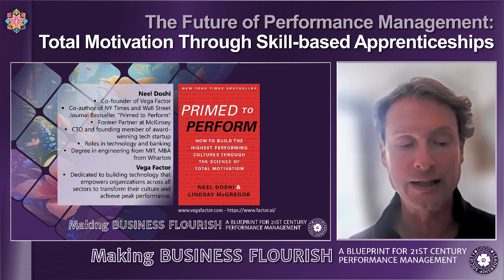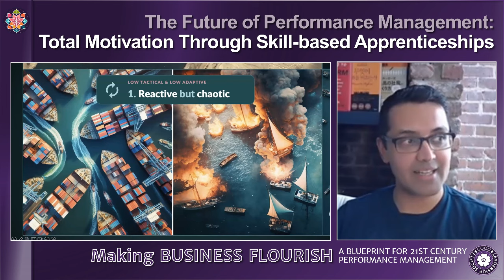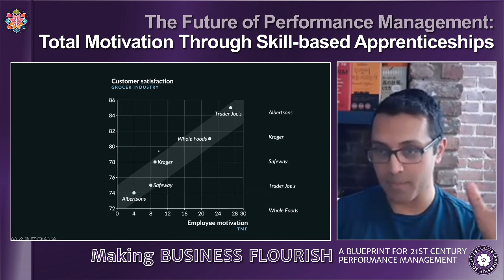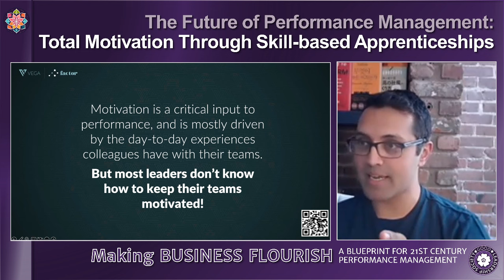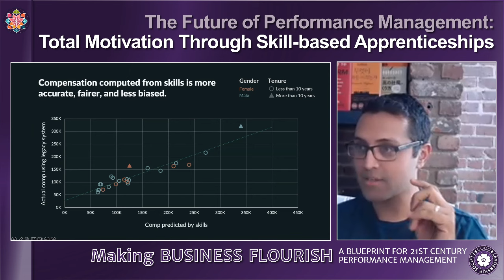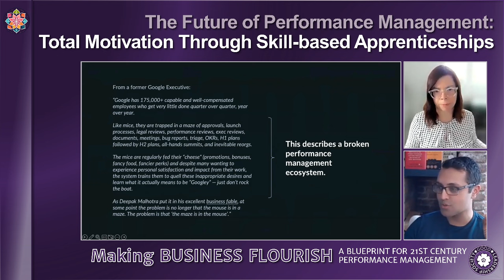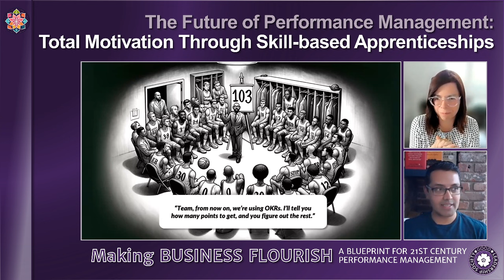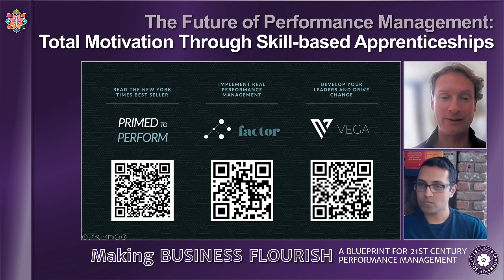The Future of Performance: Total Motivation Through Skill-based Apprenticeships [Neel Doshi]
The Future of Performance Management: Total Motivation Through Skill-based Apprenticeships

✨When it comes to performance management the problem quickly shifts from "the mouse being in a maze" to "the maze being in the mouse!" In this brilliant session, Neel Doshi ask three critical questions.

1. What is performance? Neel highlights the crucial difference between tactical and adaptive, demonstrating how many organizations fail by focussing solely on tactical performance.

2. What drives performance? Neel reveals that the secret lies in "total motivation." With lots of insightful details, he outlines six types of motives and explains how the performance management ecosystem can either positively or negatively impact their balance. A focus on indirect motives often decreases performance, while learning is the only sustainable way to enhance it. This principle extends to goals —learning goals consistently outperform "performance" goals. Ratings typically exacerbate the problem. Skill-based pay can support both development and perceptions of fairness.

3. What scales performance? Senior leaders, Neel points out, must systematically and scientifically link performance management, motivation, and performance to cultivate cultures where organizations can truly flourish. This requires above all a change in their own mindset, which often remains focused on tactical performance. Leveraging available tools, including AI, can help to enhance the system.

Get ready for an eye-opening session! Packed with cutting-edge insights blending science and practice, it offers actionable strategies to improve your performance management - this session is definitely one you won't want to skip!

[About Neel Doshi]
Neel Doshi is the co-founder of Vega Factor and co-author of the NY Times and Wall Street Journal Bestseller, "Primed to Perform," published by Harper Collins in October 2015. With a background as a Partner at McKinsey & Company, CTO and founding member of an award-winning tech startup, and roles in technology and banking, Neel brings a wealth of experience to HR. He holds a degree in engineering from MIT and earned his MBA from Wharton. At Vega Factor, Neel and his team are dedicated to building technology that empowers organizations across all sectors to transform their culture and achieve peak performance.

To learn more about Vega Factor, visit vegafactor.com, and for insights from "Primed to Perform," and more information about the counterintuitive science behind legendary cultures

FURTHER INFORMATION AND HOW TO JOIN OUR INQUIRY
Please visit the Global Society for Good Leadership LinkedIn for more details, references and further materials.

[HR CONGRESS - PERFORMANCE MANAGEMENT TRANSFORMATION WORKING GROUP]
Performance management is at the very heart of the organization. It is the quintessential connection between people and the purpose of the business. Yet, it mostly sucks! Traditional performance management practices in organizations have long been plagued by significant challenges and frequent failures. Recognizing these shortcomings, there is a growing consensus that a revolution in performance management is necessary and urgent. We are assembling a coalition of the willing to dismantle outdated practices and promote innovative solutions that truly support organizational flourishing. Our collective effort is driven by a shared commitment for a more equitable, humane, and inspirational workplace experience. Join us in this endeavor to shape a future where performance management is a genuine catalyst for growth, development, and collective prosperity and well-being!

ABOUT THE GLOBAL SOCIETY FOR GOOD LEADERSHIP
The Global Society for Good Leadership is part of a pro bono initiative of “engaged scholarship" in partnership with the University of St. Gallen, Switzerland (a Top 5 European Business School). Our aim is to inspire the ethical transformation of organisations, by researching, revising and reforming standards and best practices for responsible business governance and management, as well as leadership education.